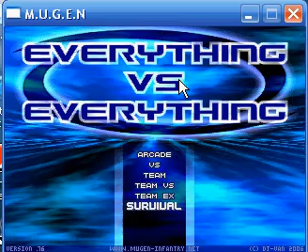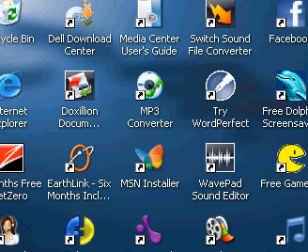Maria Traydor [12] From star ocean 3 ! VS Madgear gang!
And SHE was slated for desposal by thoes scientists?!